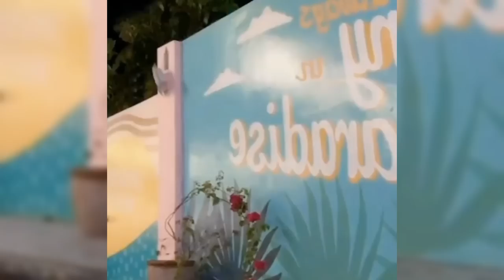RIZKY BILLAR SHOCK BERAT LIHAT LESTI SEVIRAL INI DI NEGARA FILIPINA SETELAH BERDUET DGN KIER KING